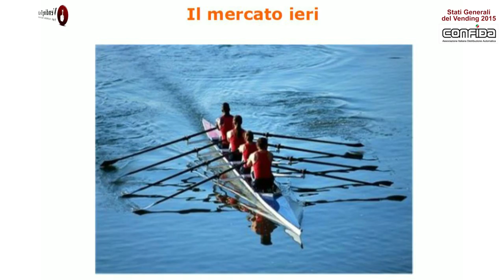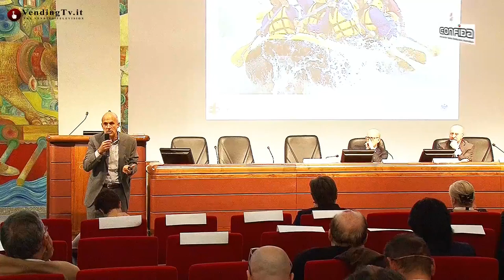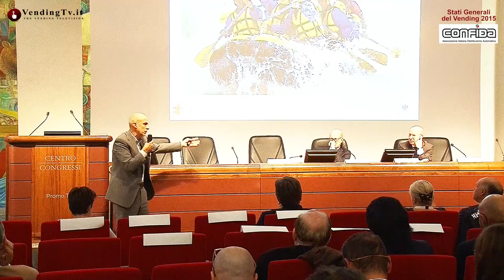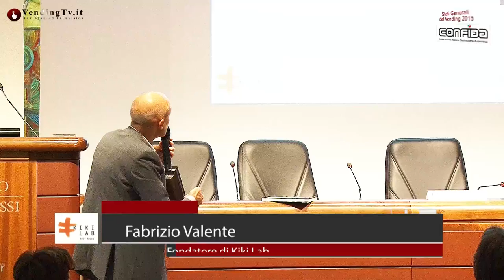Stati Generali del Vending 2015 - Intervento di Fabrizio Valente della KikiLab